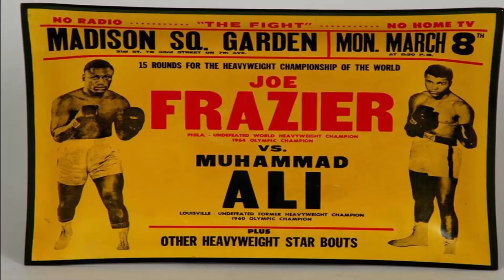Muhammed Ali'nin Kariyeri Boyunca Yenildiği 5 Maç | Мухаммед Али все боксерские матчи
Muhammed Ali'nin kariyeri boyunca kaybettiği 5 maç özeti.

Muhammed Ali, önceki adı: Cassius Marcellus Clay Jr., Amerikalı Müslüman profesyonel boksör. Tüm zamanların en iyi boksörü olarak kabul edilen Muhammed Ali, kariyeri boyunca yaptığı maçların yalnızca 5 tanesini kaybetmiştir.
Dünyanın en büyük boksörleri !

1- Muhammed Ali vs Ken Norton
2- Muhammed Ali vs Larry Holmes
3-ALİ vs BERBICK
4-MUHAMMED ALİ VS LFUN SPARK
Muhammed Ali Hakkında Bilinmeyenler ! | Muhammed Ali Nasıl Kaybetti ?
Muhammed Ali Nasıl Yaşadı ? | Muhammed Ali Nasıl Boksör Oldu !

muhammed ali yenildiği maç

muhammed ali kaybettiği maç

muhammed ali nakavt oldu

muhammed alinin yenildiği maçlar

muhammet ali yenildiği maç